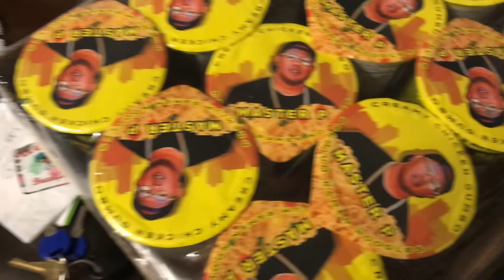Master P Rap Icon Noodles Review